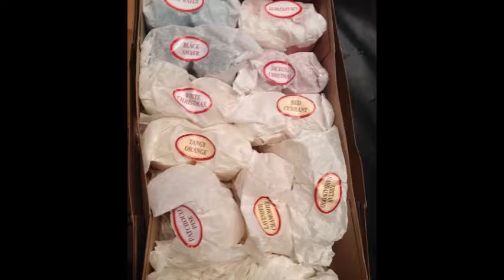mailacandle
If there is one item I love having a chance to review,  I would have to say that would be candles.  Scented candles in jars, Short candles, tall candles – even LED candles!  I just love them.

While I have a love for candles, there was someone that had a bit more love for them.  In fact she loved them so much that one day she felt inspired to start a website.  A website where you could order candles for yourself – or mail them to a friend.  It is called Mail A Candle.

This is a small family owned business.  They are working on adding new fragrances for their customers experience.  In the meantime, I was sent a special box of 20 votive candles, 10 different fragrances.